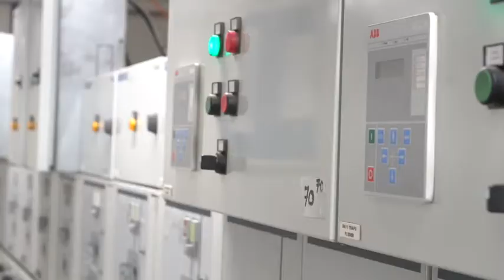Ta faru ta ƙare: Gwamantin Najeriya ta kawo ƙarshen matsalar wutar lantarki a jami'u